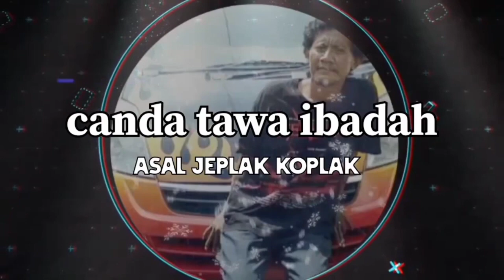ISTRIKU SUKA SEKALI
pohon pohonan dan bunga adalah identik dengan wanita KATAKAN DENGAN BUNGA inilah jadi mitos sesuatu pada diri seorang wanita yg menyukai keindahan.